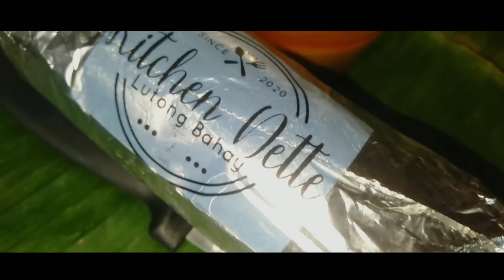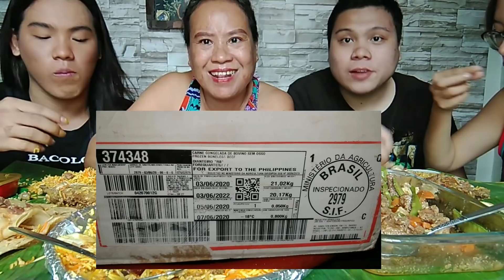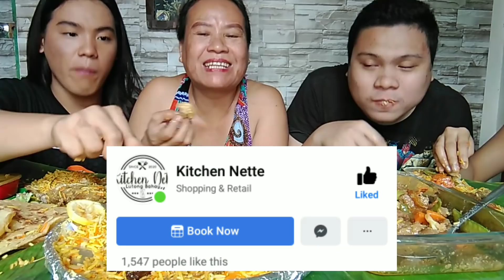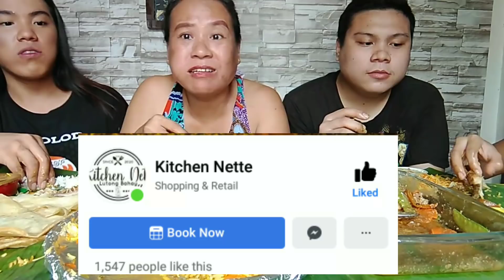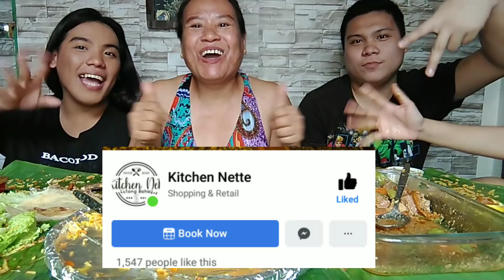MUKBANG|| BEEF STEW W/VEGGIES, CHICKEN BIRYANI By:KITCHEN NETTE(BEST BIRYANI IN CABUYAO)SPONSORED